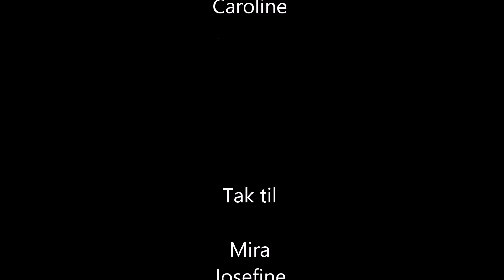Bevis for brøkreglen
Et aktionpræget bevis for brøkreglen